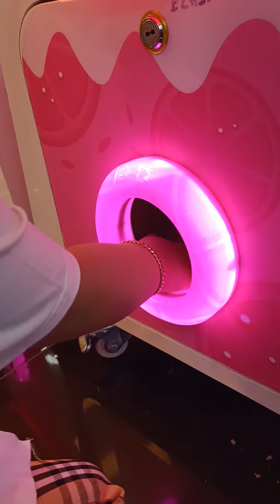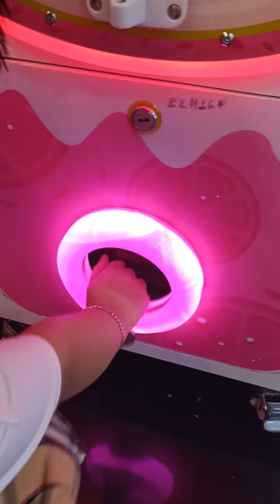Tonny đi Siêu Thị đập trâu _kéo cá đây